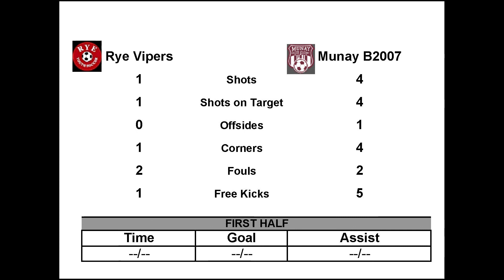2019 09 06 RYE VIPERS FIRST HALF